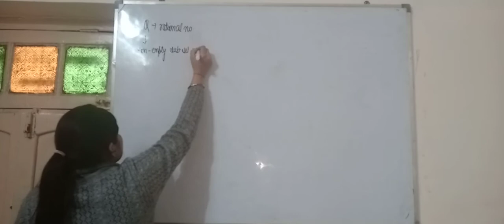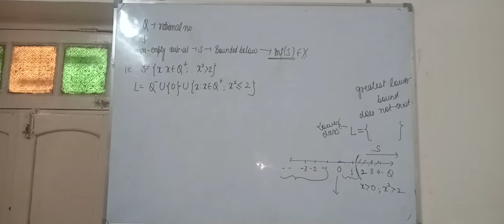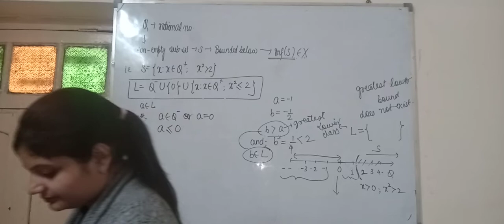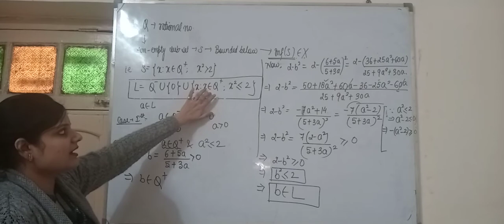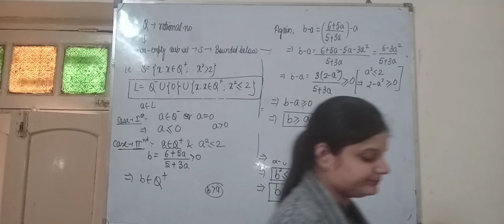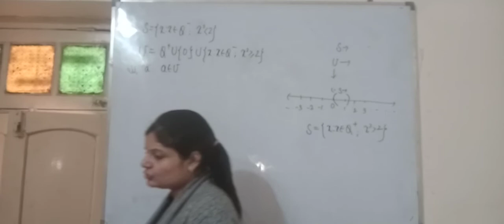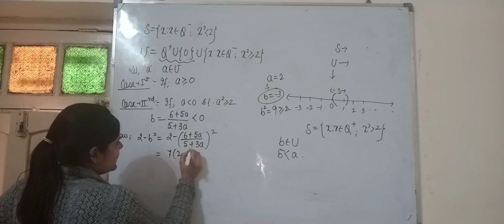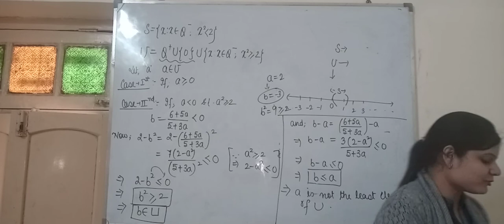Bounds lec-7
Q is not complete wrt upper boundedness and lower boundedness